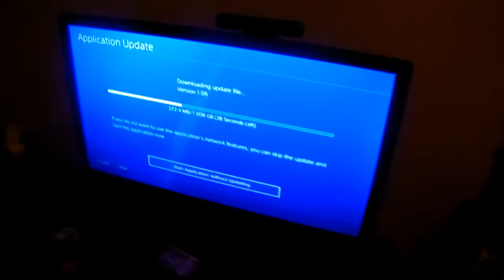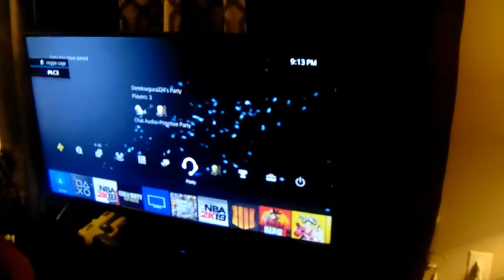Daddy Daycare Part 1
just having fun with the kids